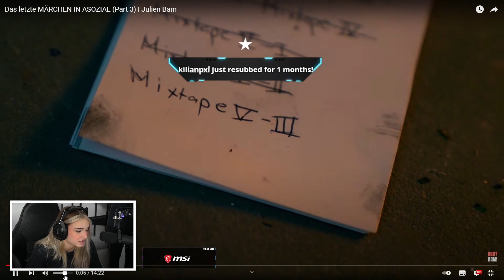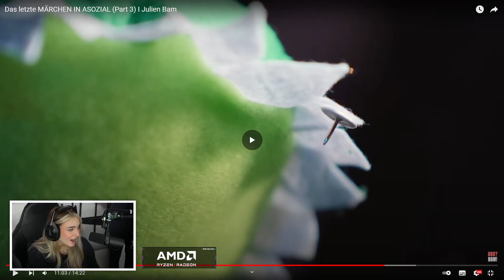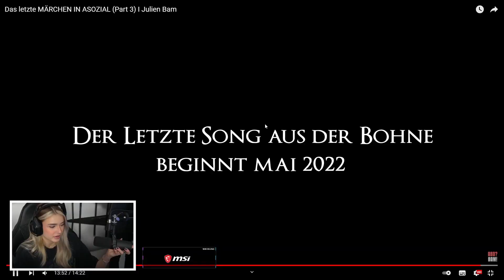Was schaue ich mir bloß an? 🤨 Märchen in Asozial Part 3 😂 | Reaktion